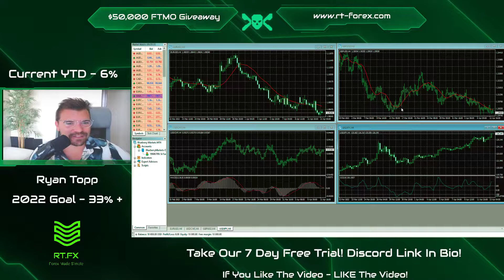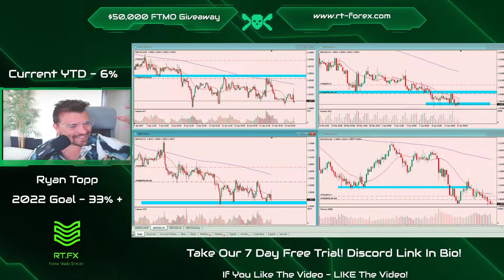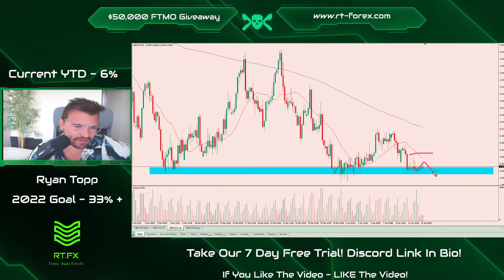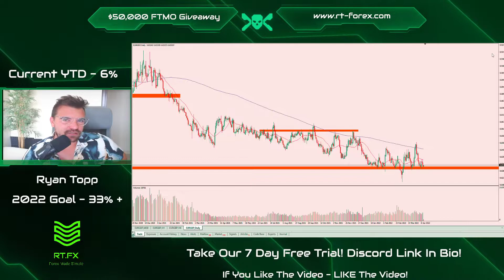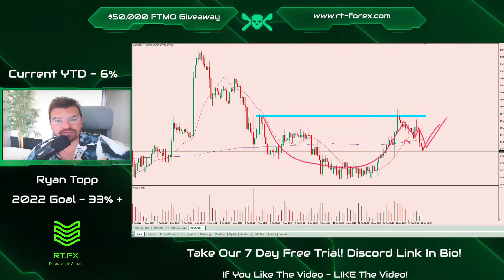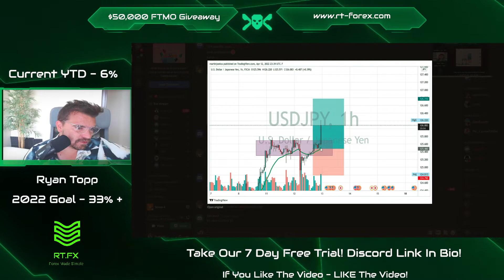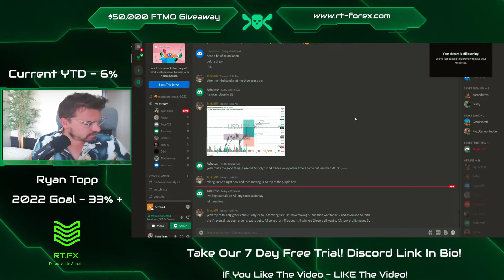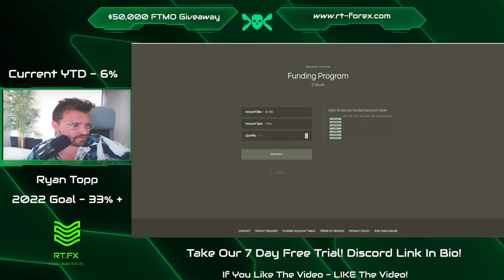FOREX MARKET SCAN - LONDON SESSION - GU FINALLY!?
LIVE streaming my $200,000 FTMO Funded Account Journey, plus LIVE FOREX Market Analysis on Potential Trades for the Week Ahead! EURUSD, XAUUSD, SPX500, DXY & CRYPTO

We give BACK to our community by giving away a $50,000 FTMO Trading Account Challenge to one member EVERY Month! Not only that, we also give away $200 in COLD HARD CASH to one member every month who has shown a desire to improve as a trader and a positive member of the community!